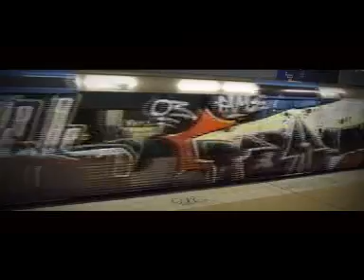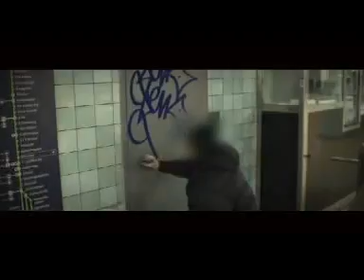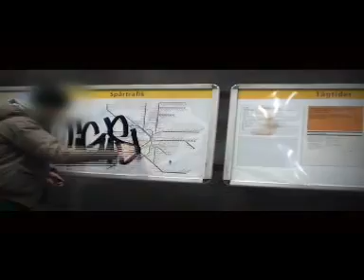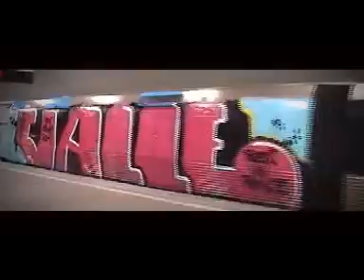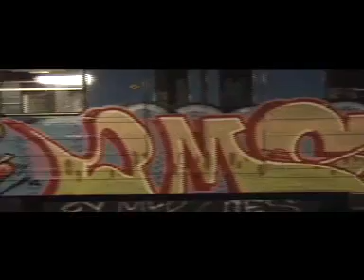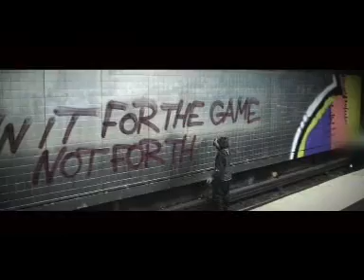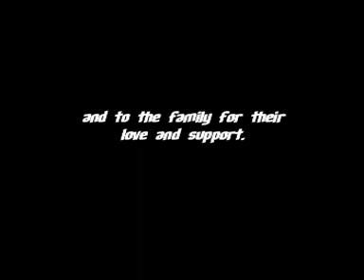Stockholm Subway Stories